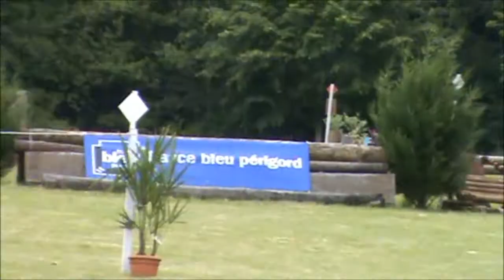Lylouille, cross St Jory de Chalais Poney 2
Lylacha découvre le cross et le complet, et se classe 2ème!